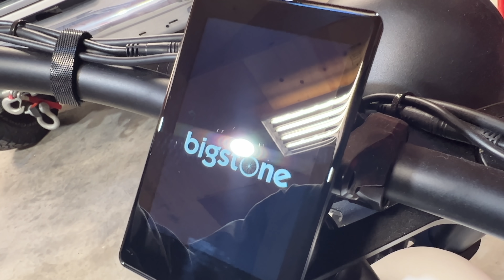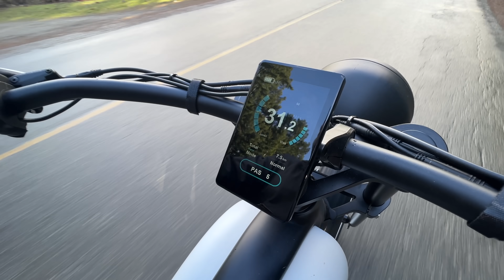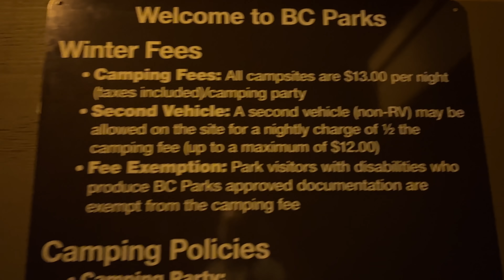Sleeping In The Shop + Kid Makes Us a Model Of Our Van Home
Filmed On Vancouver Island Canada